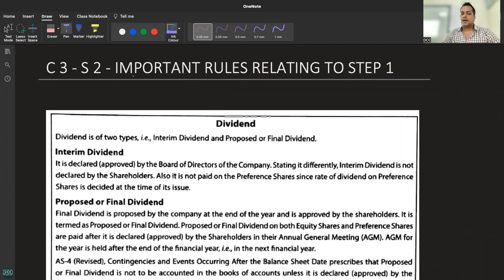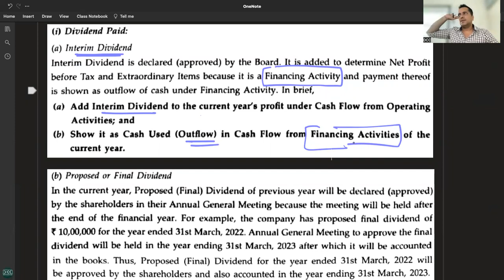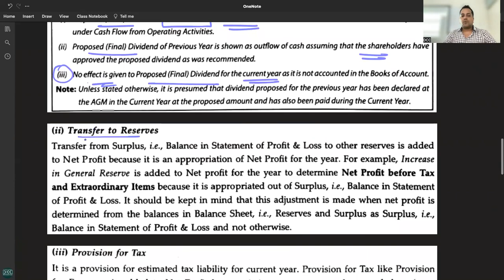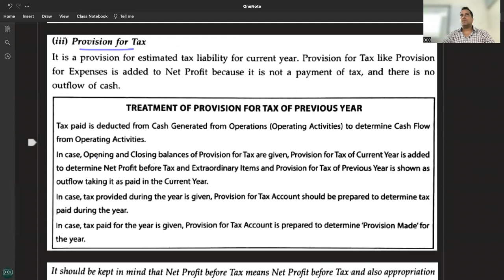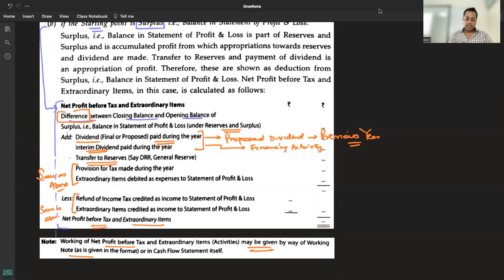C 3 - R 2.2 - RULES RELATING TO STEP 1 CFOA - CALCULATION OF NET PROFIT BEFORE TAX & EXTRAORDINARY I